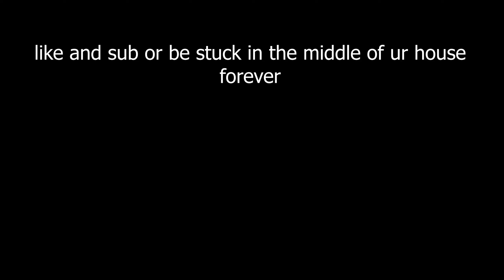Minecraft Bed Wars only mid challenge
Don't forget ya popcorn!
[ Social Medias ]
[ Social Medias ]